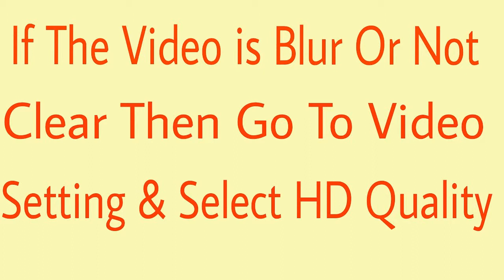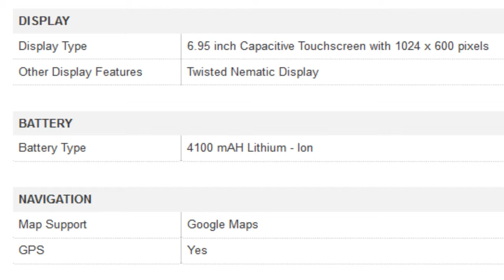Dell Venue 7 3741 Tablet Specification [INDIA]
For Your Help To Buy This Product :